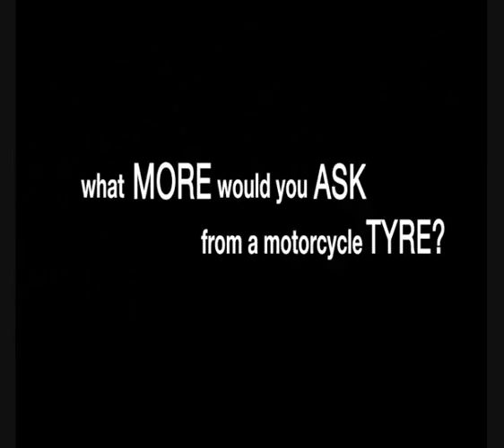Diablo Rosso Corsa